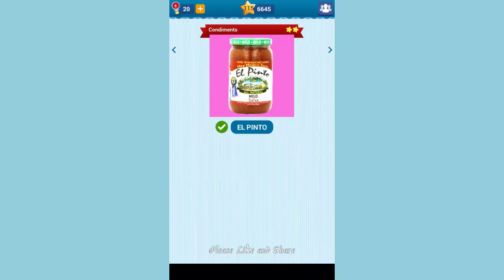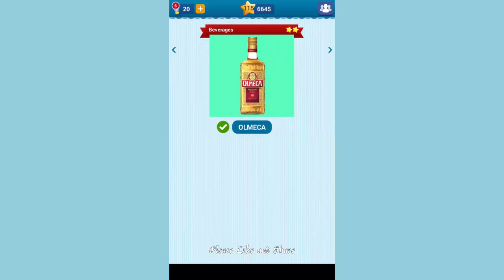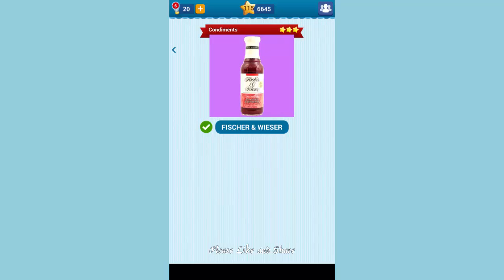Food Quiz ( MEXICO ) Pack 7 - All Answers - Walkthrough ( By Taplane INC )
ABOUT FOOD QUIZ
We see different food brands on a daily basis. How well do you know the food you eat? Well, take this test to find out!